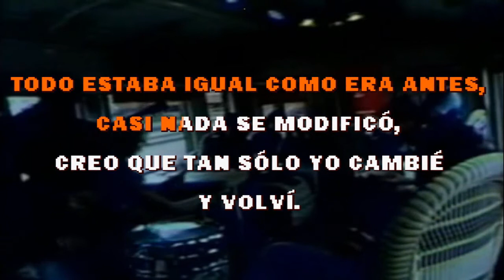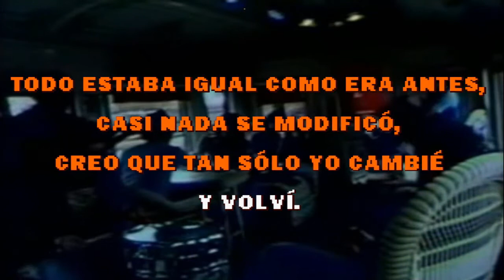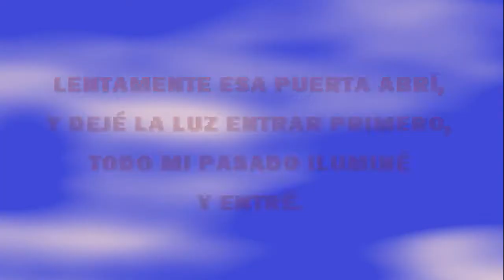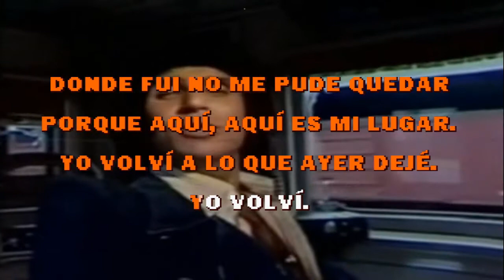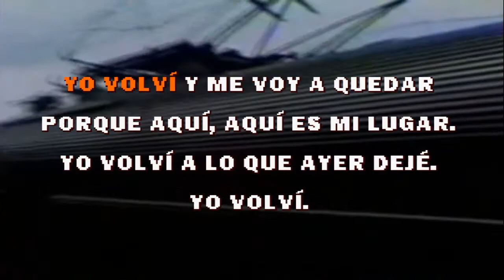Roberto Carlos - El portón (Karaoke)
Nostálgica canción de "O rei". Grandísimo genio.Tema del álbum "Quiero verte a mi lado" de 1975.